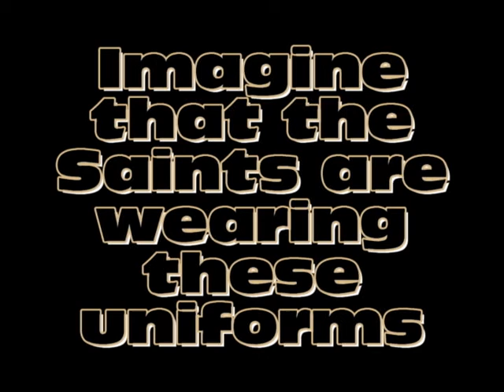Let's Play Madden 10 ps2 Saints @ Buccaneers Week 11